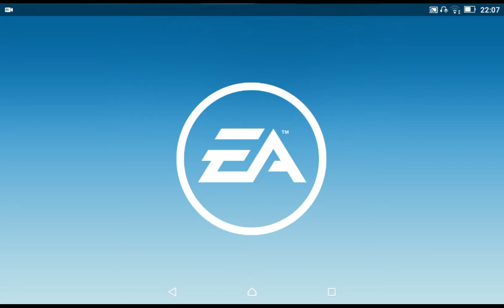RR3-LIMITED TIME SERIES-JIMMIE JOHNSON CHAMPIONSHIP-TIER 16.3(Hunter)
REAL RACING 3 - LIMITED TIME SERIES - JIMMIE JOHNSON CHAMPIONSHIP
Car: Chevrolet SS
Race: Mount Panorama[Morning]
Steering Assist: Low
Traction Control: Off
Brake Assist: Off
Steering: Tilt A
Steering: Sensitivity 7 or 3